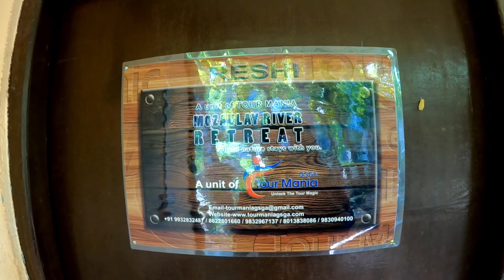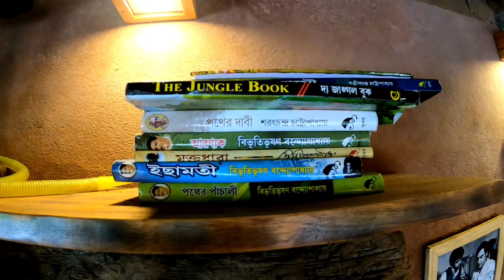Rishikhola East Sikkim Old Silk Route | Rishikhola Homestay | Mozaulay river retreat | Ep - 05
Rishikhola East Sikkim Old Silk Route | Rishikhola Homestay | Ep - 5 |

Rishikhola also spelt as Reshi khola is an offbeat destination located along the Sikkim Border in the Kalimpong of West Bengal. It is flanked along the banks of meandering river stream. Rishikhola is located at a distance of 36km from Kalimpong. Riverside camping is one of the favored tourist activities in Rishikhola.

rishikhola tour
rishikhola to zuluk
rishikhola sikkim
rishikhola homestay
rishikhola tour plan
rishikhola zuluk padamchen